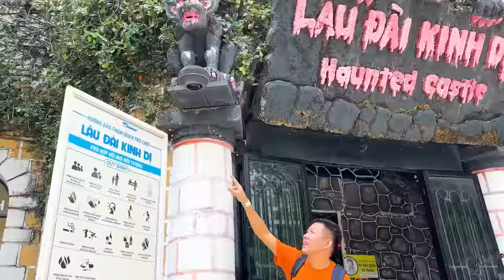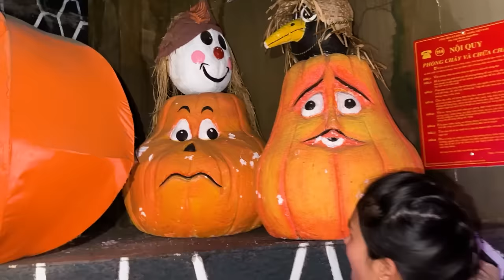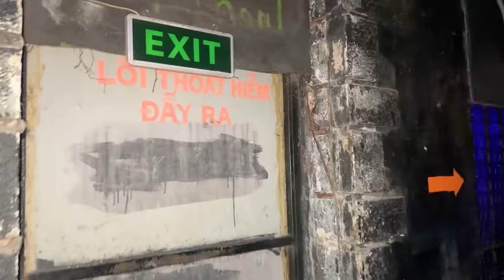Changcady cùng em Cam thử thách lần đầu tiên vào lâu đài ma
Changcady, bạn Nhím và em Cam Cam hôm nay thử thách đến một lâu đài ma. Lâu đài này rất lâu đời và cũ kĩ. Bên trong sẽ có những thử thách gì, các bạn cùng em Cam Cam khám phá xem nhé